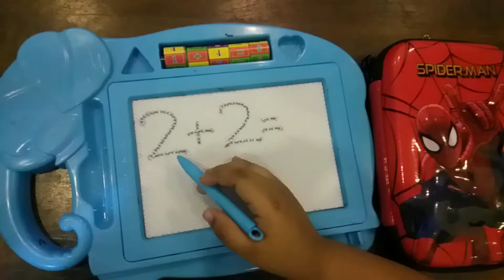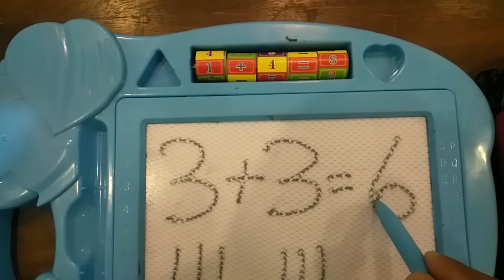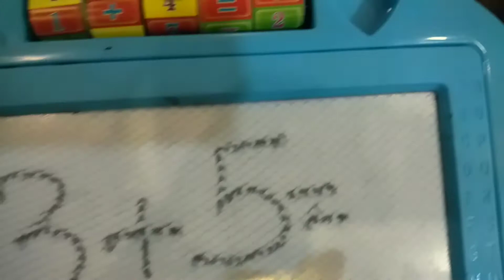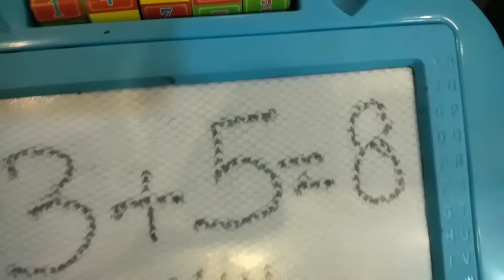Spider-Man teach how to adding.how to solve plus questions.kids easily learn how to addition number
its informative video for kids who want to learn how to addition numbers. Spider-Man teach kids how they can learn mathematics plus questions. plus kerna sikhey easily.